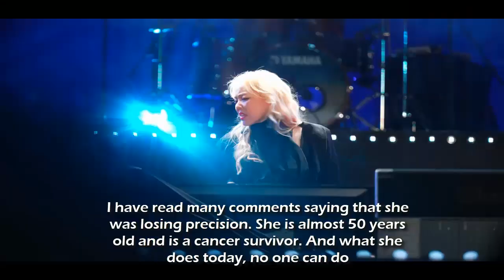소향/ So Hyang - The Best High Notes in the World in 2023???